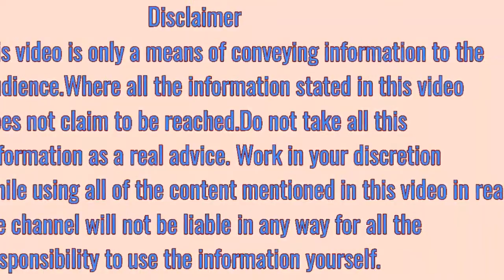पेट के कीड़े मारने के उपाय